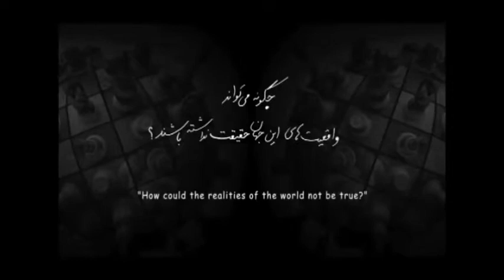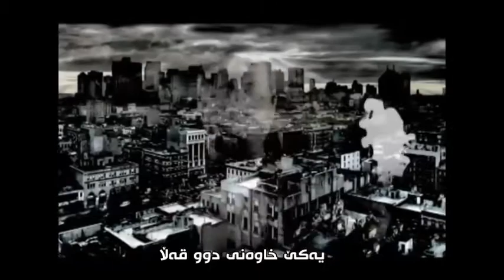Dariush - shatranj (Chess) - Kurdish subtitle